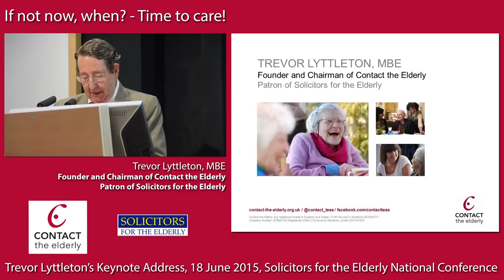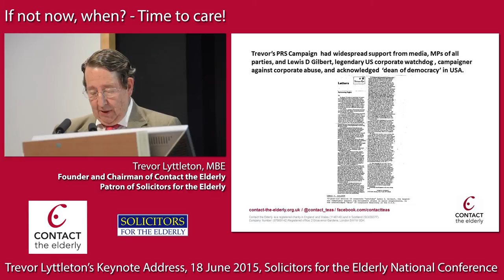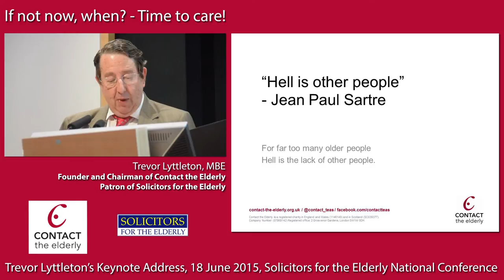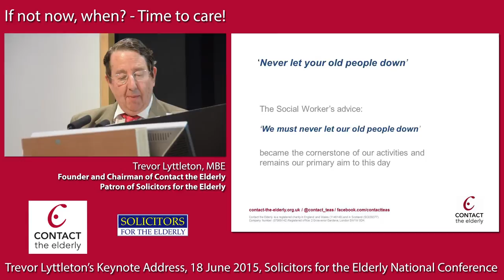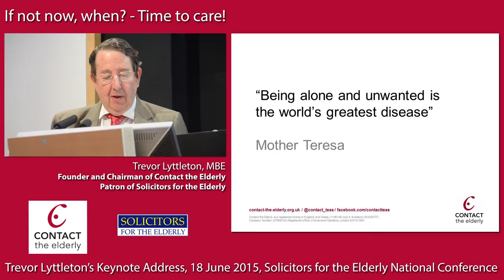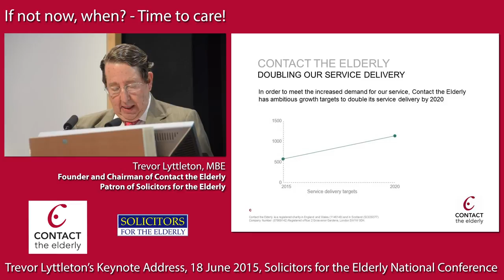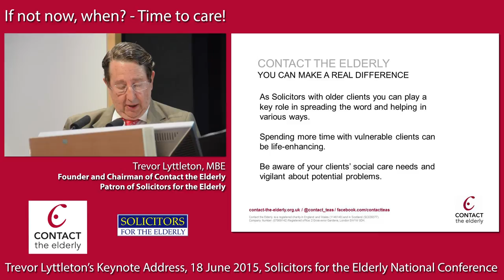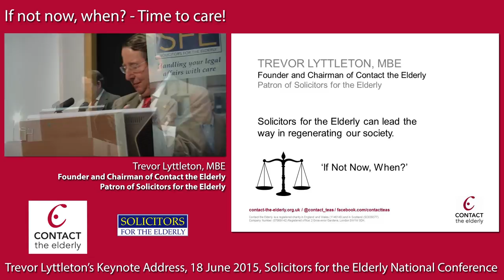Trevor Lyttleton Keynote address, Solicitors for the Elderly National Conference, 2015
Trevor Lyttleton’s Keynote Address, 18 June 2015, Solicitors for the Elderly National Conference